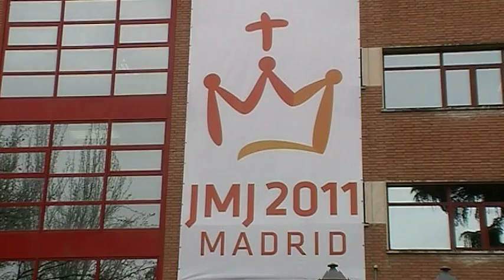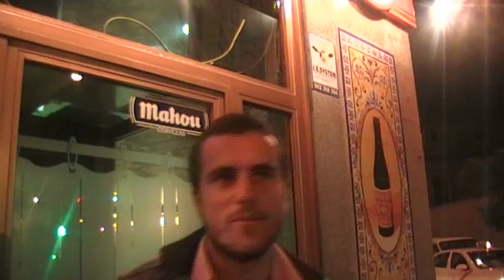AUATIF MISRI CEU SAN PABLO MADRID.mov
Typische dag van een Erasmusstudent van INHOLLAND aan de universiteit CEU SAN PABLO, te Madrid.